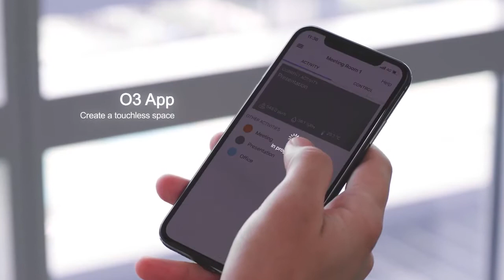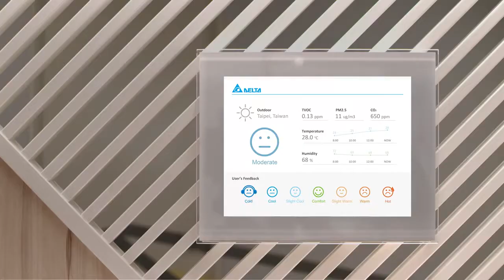Delta's "Smart Well Being" - Cutting-edge smart IoT Building Solutions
Delta unveiled its cutting-edge smart IoT Building Solutions. At a moment when mankind is facing the COVID-19 pandemic, this concept become even more relevant. SMART means that Delta's leading building automation, energy management, and 8K projection solution can be applied to the scene of corporate buildings. WELL refers to the global leading WELL Building Standard, which focuses on the healthy qualities of buildings. The WELL standard is administered by IWBI, for which Delta became an IWBI keystone member last year. With the integration of SMART and WELL, the energy efficiency and comfort of buildings can be enhanced so as to enable users to stay healthy and increase their well-being."